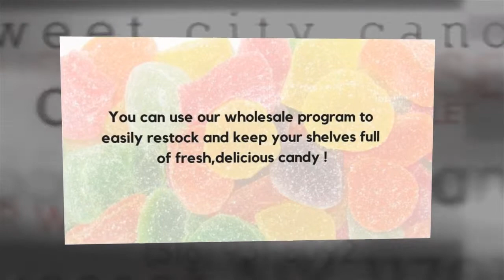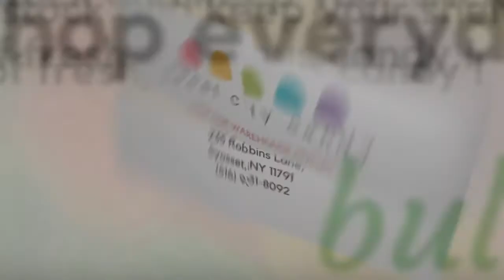Shop Our Online Candy Store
- If you are looking to buy bulk candy, explore our online candy shop to find your favorite sweets.